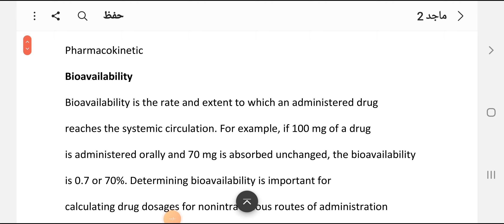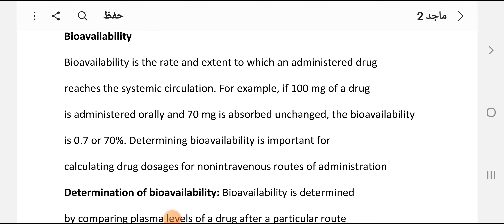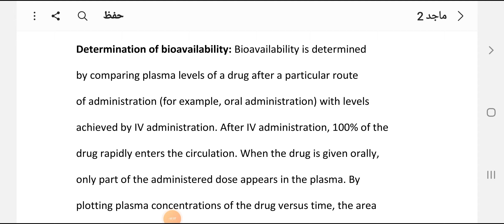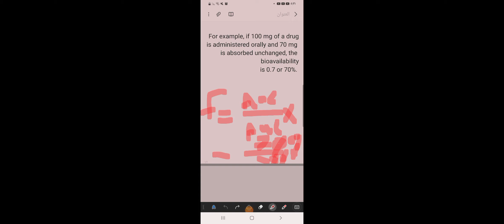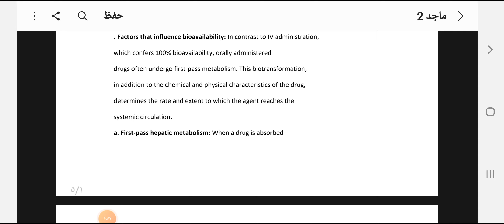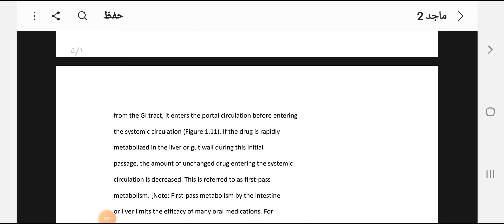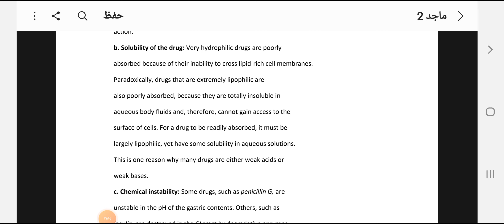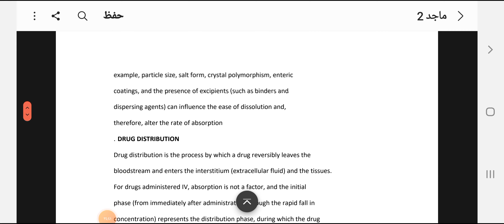Pharmacology Lec: 2 part 1